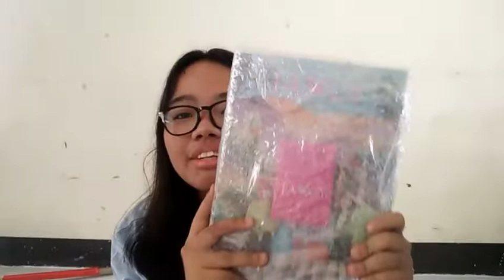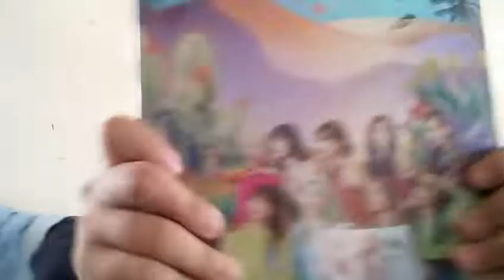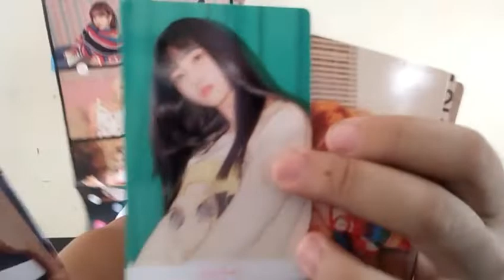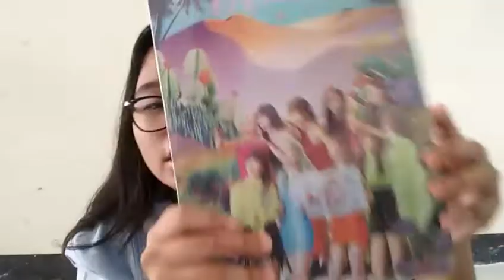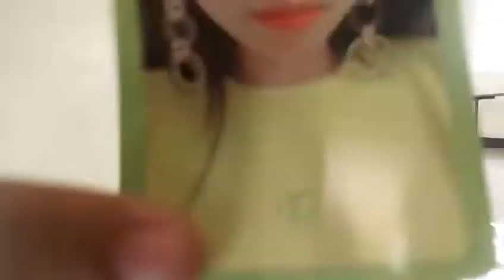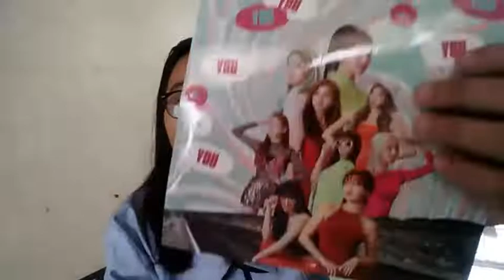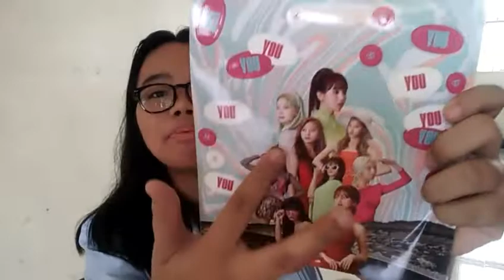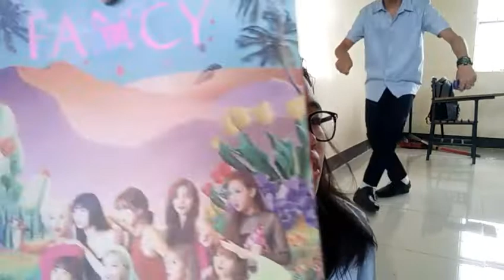FANCY YOU ALBUM UNBOXING|| PHILIPPINES • ft. STEM11-11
pagpasensyahan niyo na  dahil maingay at magulo ang bidyo na ito pero sisiguraduhin kong masaya to HAHAHAHAHA special mention sa STEM11-11 thank you guys! di na ako maguunboxing sa room HAHAHAHA more vlogs to come! thank you sa support! HAHAHAHA

feel free to chat me! LET'S BE FRIENDS! HAHAHAHA mabait ako promise